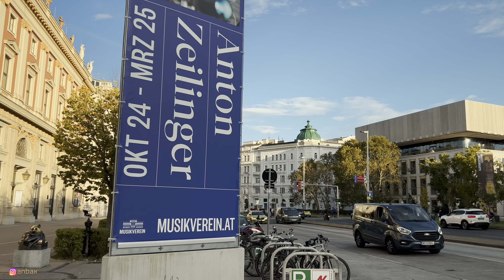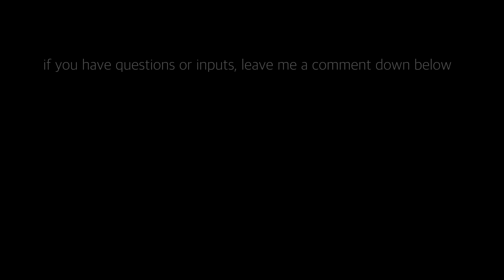Vienna Walk City Center, September 2024 | 4K HDR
Location: Vienna, Austria
Date: September 2024
Weather: Sunny
Air Quality Index (AQI): 37 (Good)
Air temperature: 24° C / 75° F
Humidity: 56 %

0:00 Mölker Steig
1:00 Schottengasse
2:10 Freyung
3:05 Herrengasse
9:30 Michaelerplatz
10:35 Kohlmarkt
15:00 Tuchlauben
20:00 Hoher Markt
21:30 Anker Uhr
22:20 Hoher Markt
23:15 Rotenturmstraße
24:40 Ertlgasse
25:40 Bauernmarkt
28:10 Freisingergasse
28:40 Trattnerhof
29:30 Graben
31:30 Stock-im-Eisen-Platz
33:00 Kärntner Straße
36:10 Neuer Markt
38:20 Kärntner Straße
46:35 Karlsplatz
52:35 Resselpark, Karlsplatz
55:25 Karlskirche
57:35 Resselpark, Karlsplatz
58:25 Argentinierstraße

Information about Vienna:
Hello from Vienna, the capital of Austria. It is also the largest city von Austria, known for its rich cultural heritage, classic music und historic architecture. Vienna has also a vibrant art scene, with numerous museums and galleries. The city is synonymous with classical music, having been the residence of famous composers such as Mozart, Beethoven and Strauss. The city is recognized for its high quality of life and consistently ranks among the worlds most livable cities.

Information about this video:
It's already the end of September again, how time flies! This walk shows you the beautiful old town of Vienna in the autumn. The weather was very pleasant, with 24 degrees Celsius and sunshine. I hope you enjoy this walk.

Enjoy the walk with your Viennese host, anbax :)

Data protection notice:
This video only shows what was recorded that day. The aim of the video is to record and document cities or landscapes, demos or events. The video is not intended to film people, reenact them or put people in uncomfortable situations. Editing the video can take several days or weeks until the recordings are finished. The content shown may be a few weeks old. The exact date of the recording will not be published for data protection reasons.
We will pixelate and obscure the area you requested. This applies to faces, entire bodies, or even entire scenes. You can also request that your house, apartment, car or license plate be unidentified.

Datenschutzhinweis:
Dieses Video zeigt nur das, was an dem Tag aufgenommen wurde. Das Ziel des Videos ist das Aufnehmen und Dokumentieren von Städten oder Landschaften, Demos oder Veranstaltungen. Das Video ist nicht dafür gedacht Menschen zu filmen, nachzustellen oder Menschen in unangenehme Situationen zu bringen. Die Bearbeitung des Videos kann mehrere Tage oder Wochen dauern, bis die Aufnahmen fertig bearbeitet sind. Die gezeigten Inhalte können also einige Wochen alt sein. Das genaue Datum der Aufzeichnung wird aus Datenschutzgründen nicht veröffentlicht.
Solltest du in diesem Video aufgenommen worden sein und mit der Veröffentlichung nicht einverstanden sein, so kontaktiere uns bitte. Wir werden den von dir angeforderten Bereich verpixeln und unkenntlich machen. Dies gilt für Gesichter, ganze Körper oder sogar ganze Szenen. Zudem kann die Unkenntlichmachung auch für dein Haus, deine Wohnung oder dein Auto oder Kennzeichen beantragt werden.